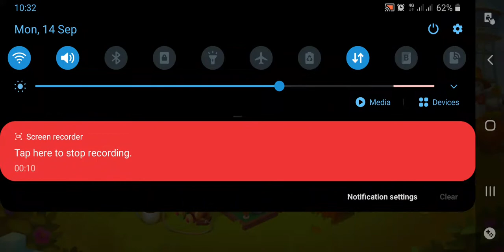Township: Gameplay Walkthrough | Best Game For Android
You'll start off with a small plot where you can plant some crops and build a few houses, but as you buy new lots and the size of your city grows, you'll be able to add many more buildings to your township.

Gameplay is very simple, as almost every action is carried out by dragging objects from one place to another. For example, you just need to touch the screen to plant seeds and pass a finger over the screen to harvest your crops.

Unlike other similar games the progress you make in Township is very clear visually. From having just a rural area, you'll build up a township worthy of SimCity, with a city hall, public services, etc.